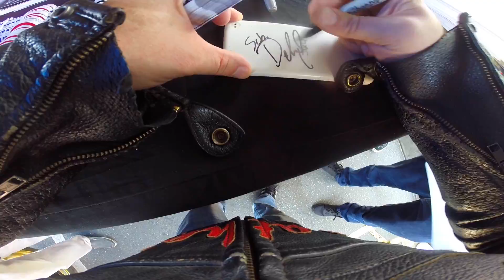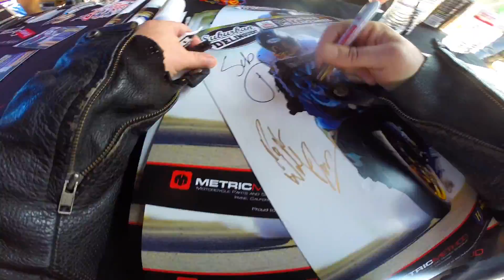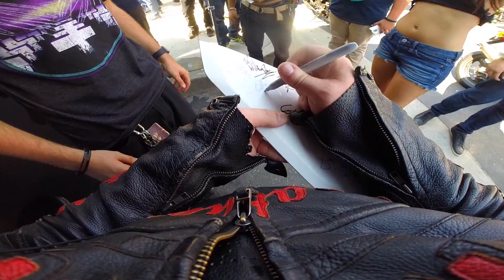THINGS GET HOT!!! - 2017 SCMM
I can't believe it happened! Let's do it again!!!

Suburban Delinquent is powered by:
Metric Method
Motorcycle Parts & Services Specialist

Mail
Suburban Delinquent

PlugFones Earplug/Headfones
Discover the best earplug-headphones on the market by visiting

Bikes: 2008 Suzuki GSX-R 750, 2011 Triumph Speed Triple 1050
Helmets: Arai Corsair V - Jolly Roger, Shoei - RF1200
Jackets: ICON - Daytona, Pilot - Perforated leather
Gloves: Oakley
Boots: Adidas
Misc - PlugFones Earplug/Headfones
Cameras: GoPro Hero3+, Turnigy HD ActionCam
Microphone: Sony ECMCS3 Microphone
Editing: Adobe Premiere, Adobe Photoshop, MacBook Pro
Misc: GoPro wifi Remote, SanDisc Extreme 64GB, Sena 20s